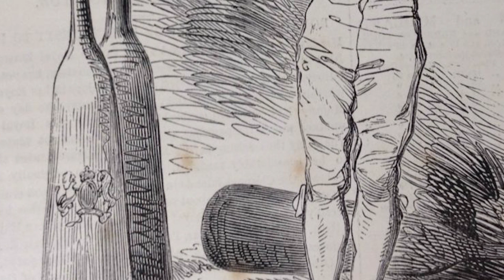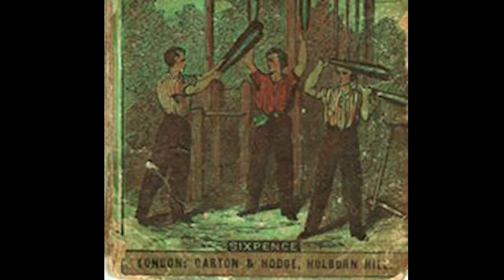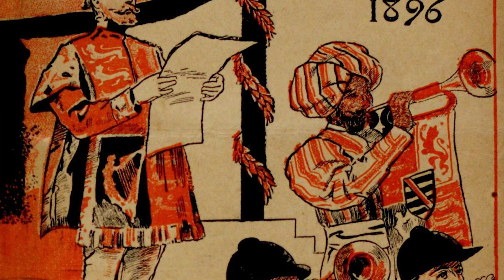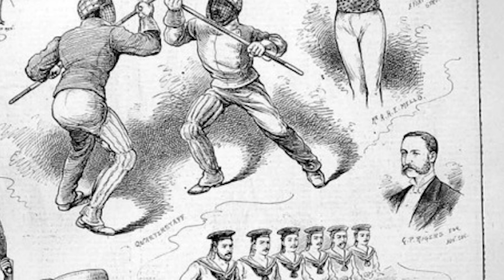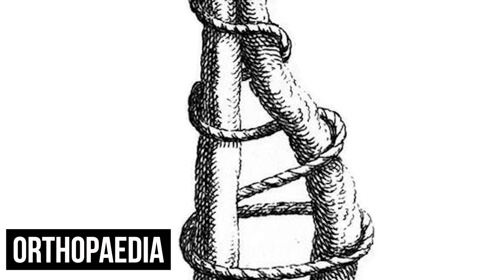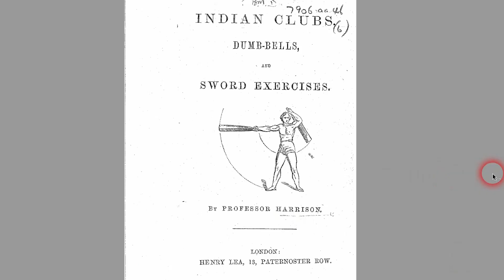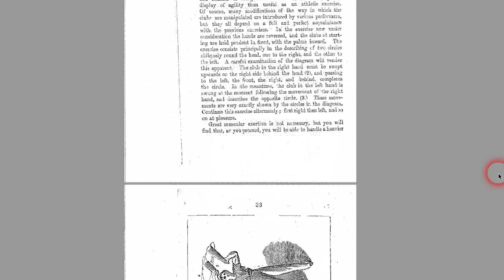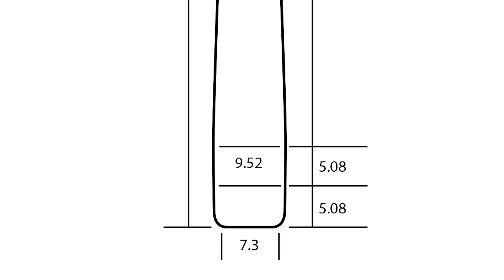Entrenando pesado con CLAVAS. El manual del profesor Harrison.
El Manual de Entrenamiento con Clavas del Profesor Harrison, es sin duda una publicación fundamental en el desarrollo de la Cultura Física.

Su obra “Indian Clubs, Dumbbells and Sword Exercises” es uno de los manuales clásicos más importantes sobre el entrenamiento con clavas.

Publicado por primera vez en 1865, fue reeditado en numerosas ocasiones, lo cual prueba su éxito entre los lectores y entusiastas de la cultura física en aquel entonces.

En la sección dedicada a las Clavas, Harrison propone no sólo los clásicos movimientos que conocemos hoy en día como “círculos anteriores y posteriores”, sino también una serie de variantes del “pull over”, curiosos curls con clavas y diferentes grips.

Si bien el Manual de Entrenamiento con Clavas del Profesor Harrison no presenta un método 100% ordenado y propone entrenar siempre con 2 clavas, contiene muy buenas aclaraciones y detalles acerca de la ejecución de los ejercicios y la manera de encarar la práctica.

Este manual fue traducido en mi obra: CLAVAPEDIA.

Descarga el nuevo libro sobre los antiguos strongman MAESTROS DE LA FUERZA 📚, disponible para distribución abierta y gratuita.

✨ 74 páginas
📸 Fotos inéditas sobre la historia de la fuerza
📖 Historias y ejemplos de entrenamientos antiguos
🛠️ Herramientas y secretos ancestrales